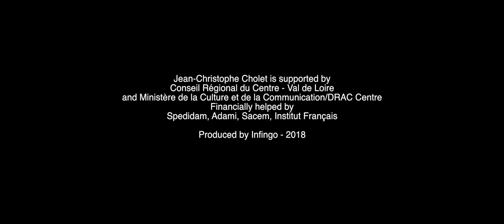Jean-Christophe Cholet - Short improvisation #3